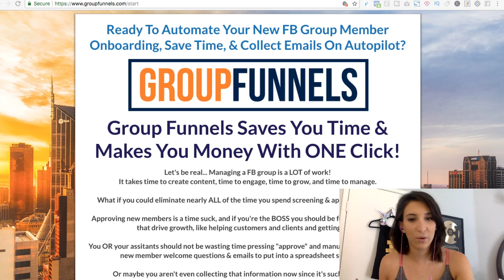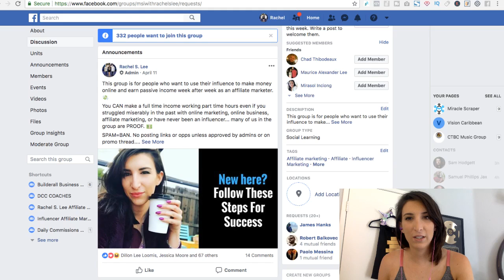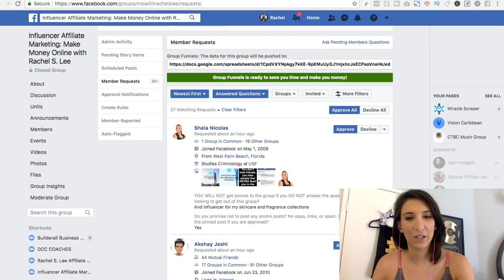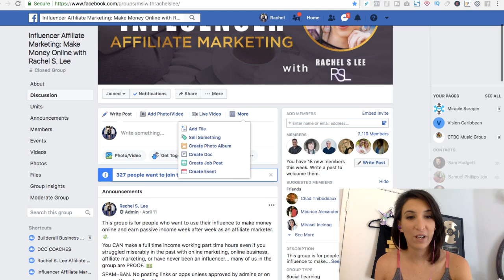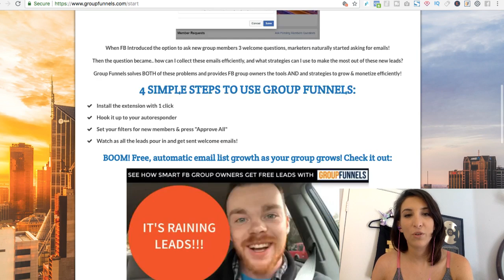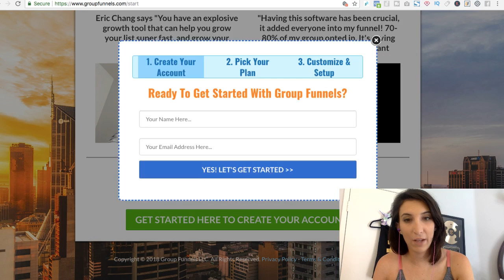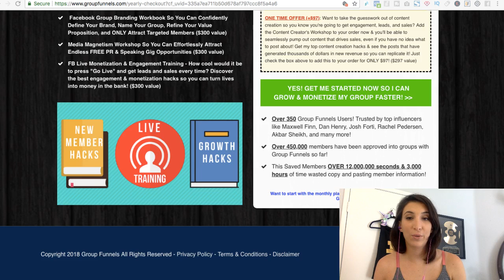Group Funnels Review and Software Tutorial for Facebook Group Growth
Want to grow your Facebook group so you can get more traffic, leads, and sales?

Group Funnels is a software that helps you be more efficient and productive by saving you a TON of time when it comes to managing your group.

Instead of individually approving new members into your group, you can just click a few buttons and import peoples email addresses into any email autoresponder that you use.

By getting more people into your group faster, the Facebook algorithm pics up on this and shows your group in the suggested groups more often, getting you a TON of FREE traffic and leads which can turn into sales by engaging your group.

In this video I show you a quick tutorial on how to use Group Funnels and explain exactly how I use it.

I highly suggest Group Funnels if you want to grow your Facebook group.